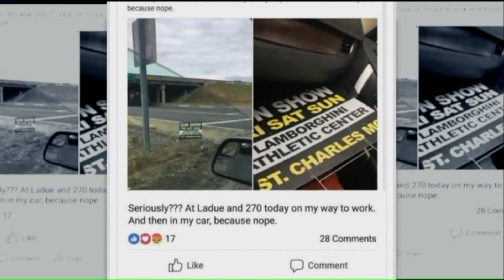Gun Show this weekend in St. Charles